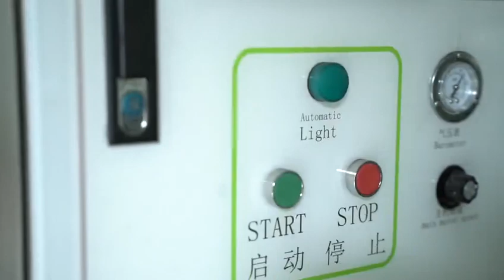BRS-4S premade spout bag packing machine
Skype: capsulcn.sale12